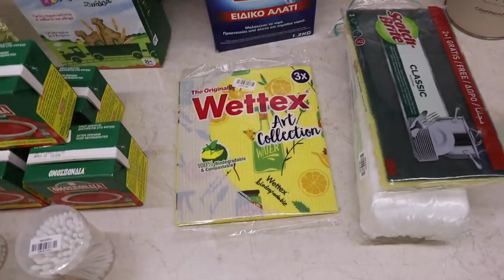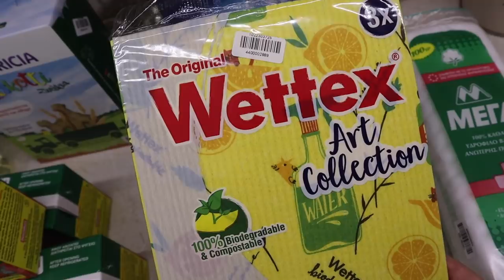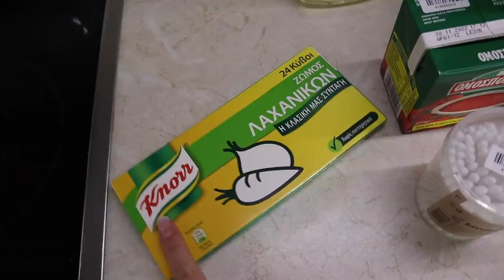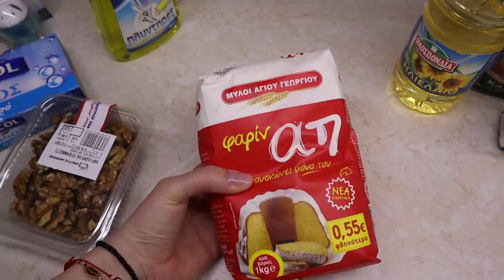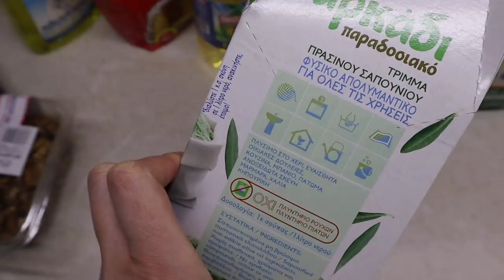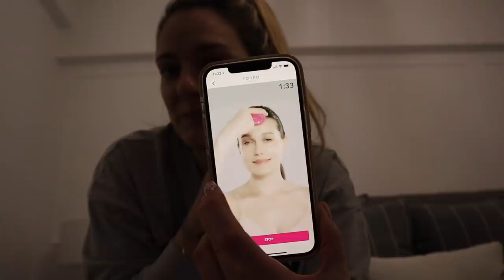Vlog: Μπήκαμε στο σπίτι! IKEA haul & super market haul | Marinelli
◈ Γειά σας! Ελπίζω να είστε όλοι καλά! Στο σημερινό ( αρκετά μεγάλο ) βίντεο σας δείχνω κάποια πράγματα που αγόρασα από IKEA, σας έχω super market haul και μπήκαμε επιτέλους σπίτι μας!

xoxo
Marinelli ♥